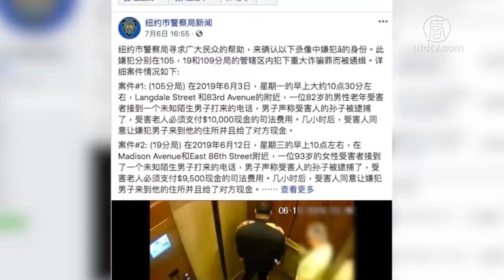骗走近3万 纽约市警通缉“祖父母骗局”嫌犯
6月12日早上10点左右，曼哈顿19分局辖区的Madison大道交东86街附近，一位93岁的老婆婆接到陌生男子电话，声称老婆婆的孙子被捕，让老人支付9,500元现金的司法费用。